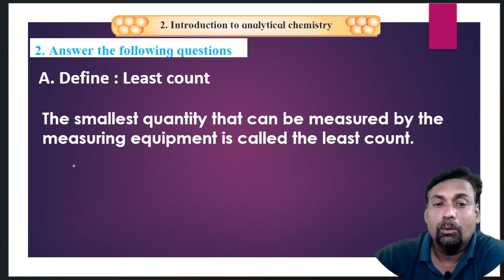A. Define : Least count